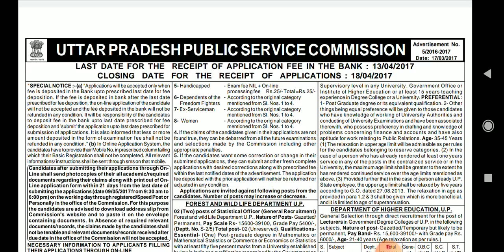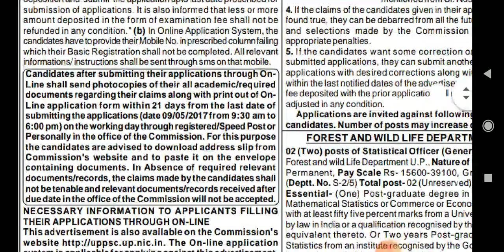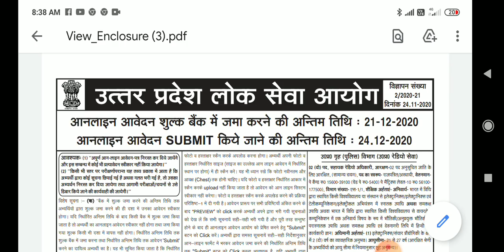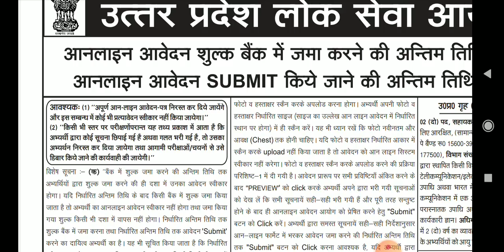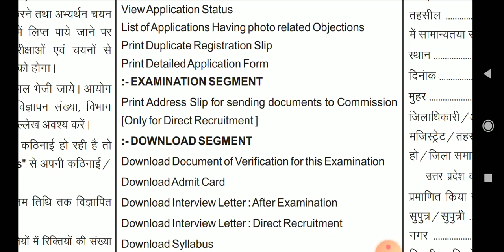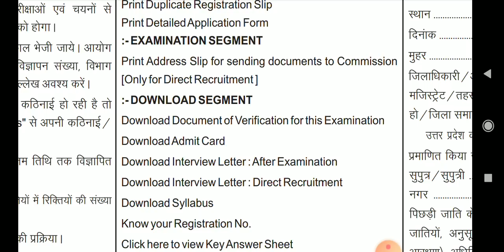Uppsc assistant professor gdc hardcopy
uppsc ko hardcopy bhejani hai ya nahi